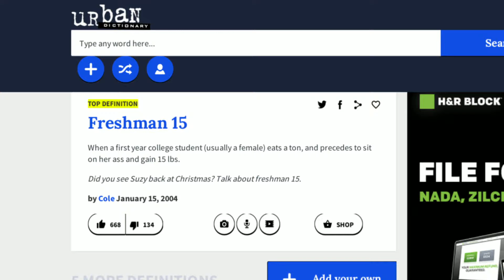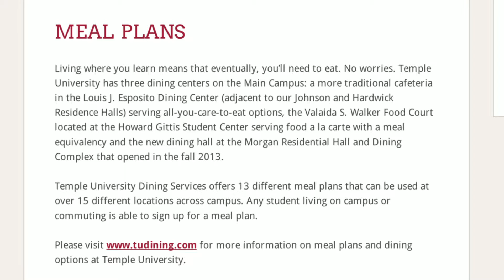The Meal Plan: How to Gain and Spend Less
My individual part for a larger group project in my Videography class. This is the second edit for it, and I might some day return to the footage that I had collected and put this together better.